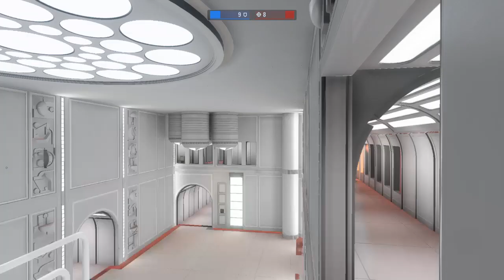STAR WARS Battlefront II: Strike & HvV ( I'll Follow The Sun )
Strike: Jakkuu.  HvV:  Kashyyyk, Jakkuu, & Bespin